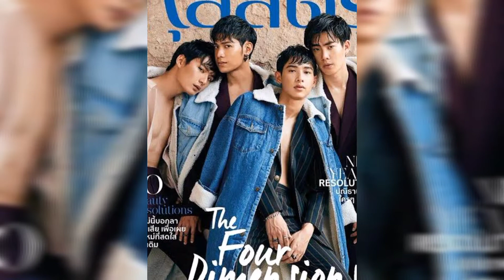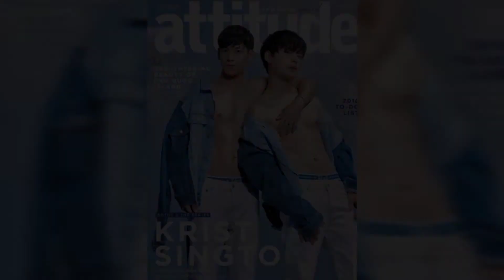KRIST PERAWAT Profile fan clip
I made this video to entertain the viewers to know some information.

If you have any information suggestions you are free to comments.

Have fun and keep smiling 😉👍😘❤️